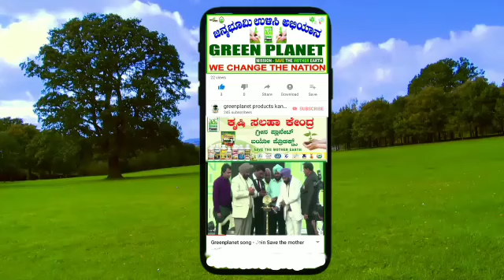ಹಸಿಮೆಣಸಿನಕಾಯಿ ಬೆಳೆಯ ಜೈವಿಕ ಪದ್ಧತಿಯ ಕೃಷಿ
ಗ್ರೀನ್ ಪ್ಲಾನೆಟ್ ತಂತ್ರಜ್ಞಾನದ ಉತ್ಪನ್ನಗಳನ್ನು ಉಪಯೋಗಿಸಿ ಹಸಿ ಮೆಣಸಿನಕಾಯಿ ಬೆಳೆಯಲ್ಲಿ ಯಶಸ್ವಿ ಕಂಡ ರೈತನ ಅನುಭವದ ಮಾತು ಹೆಚ್ಚಿನ ಮಾಹಿತಿಗಾಗಿ ಸಂಪರ್ಕಿಸಿ 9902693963